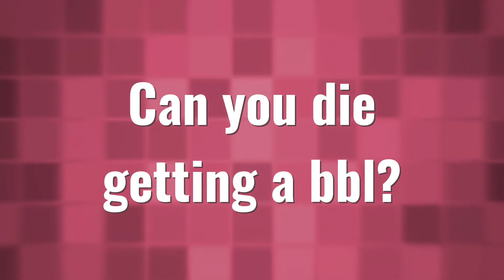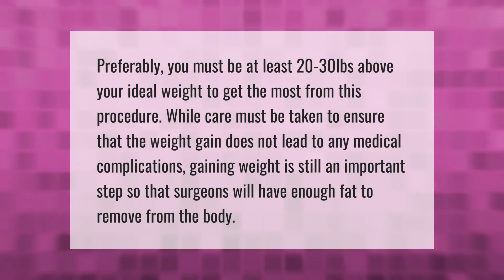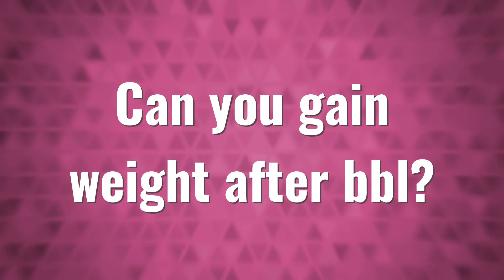How long does Brazilian butt lift last?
00:00 - How long does Brazilian butt lift last?
00:35 - Can you die getting a bbl?
01:05 - How much do you have to weigh to get a bbl?
01:35 - How much do Brazilian Butt Lifts Cost?
02:06 - Can you gain weight after bbl?

Laura S. Harris (2021, June 5.) How long does Brazilian butt lift last?
    AskAbout.video/articles/How-long-does-Brazilian-butt-lift-last-251438